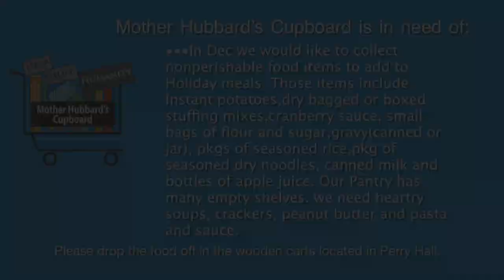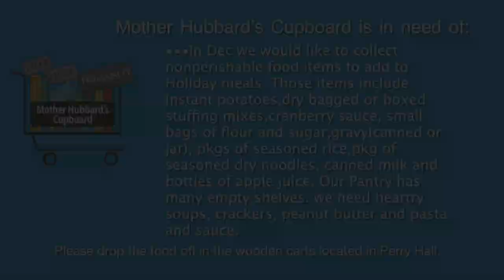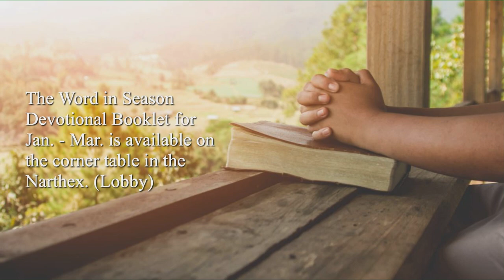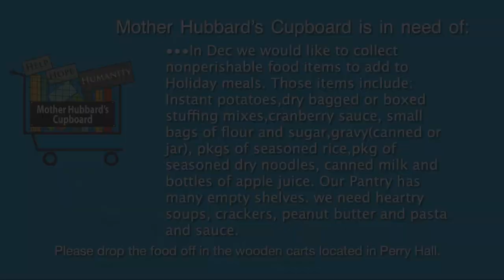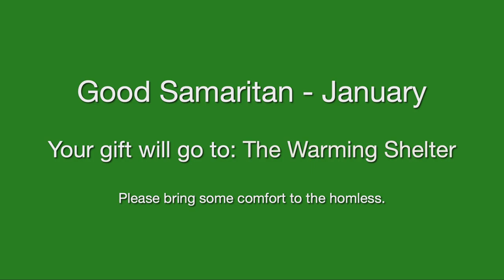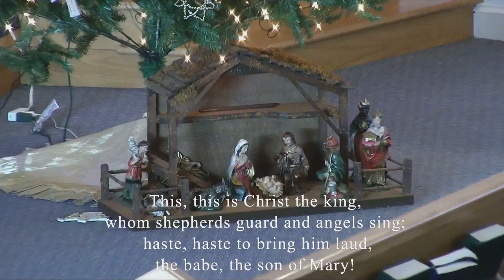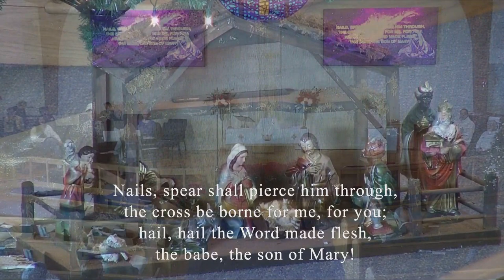12 31 2023 Service